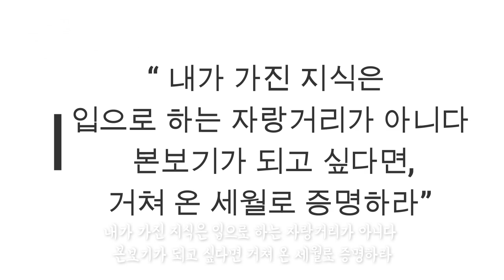어른의 가르침, 거쳐온 세월로 증명하라 - 원더풀 인생후반전